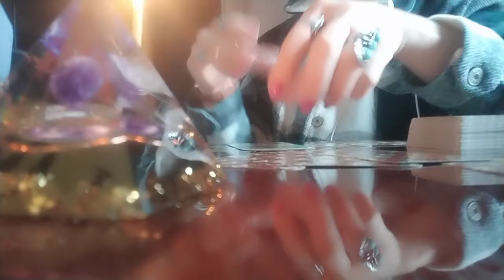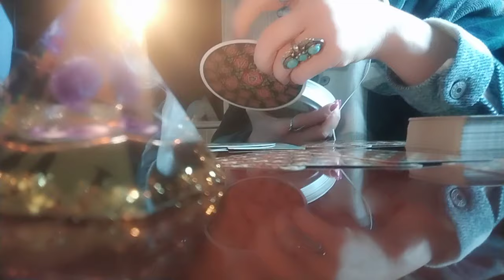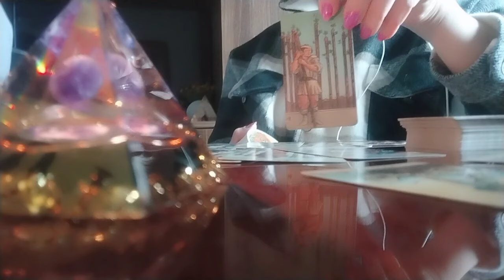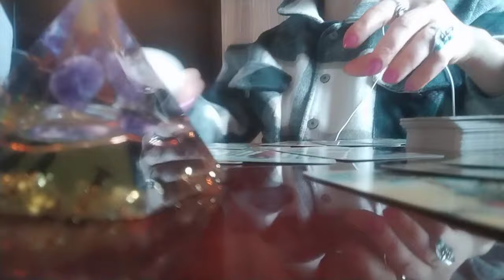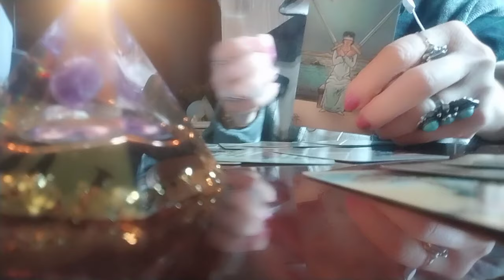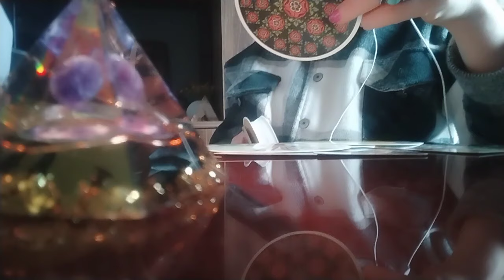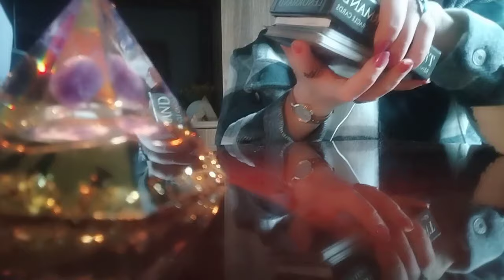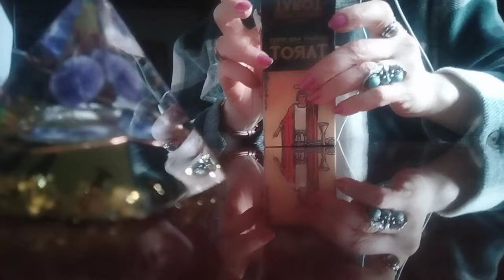ტაროს გაშლა ოთხ დღეზე და ცოტა მომავალზეც😚✨💫🥰